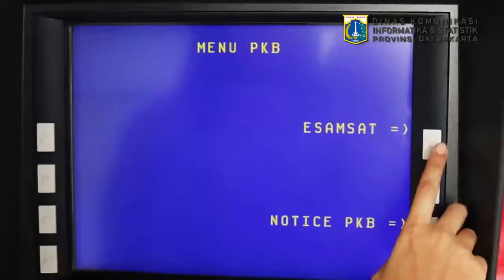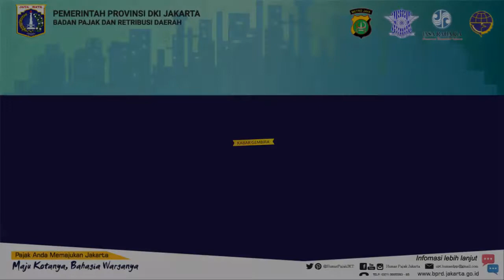Movie Program Pemutihan Sanksi Adm. PKB dan Sanksi Adm BBNKB di Jakarta Desember 2017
Program ini berlaku dari 30 November 2017 s.d. 23 November 2017 di  Ibukota DKI Jakarta

segera datang ke samsat-samsat terdekat.

OK - Otax